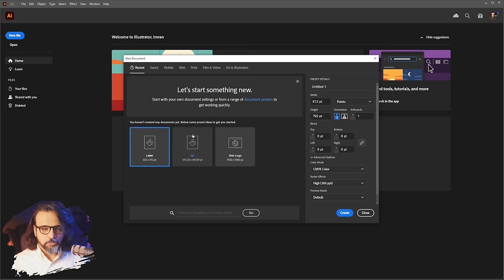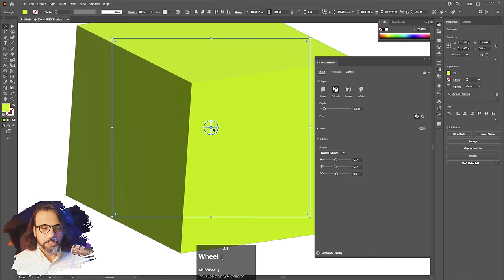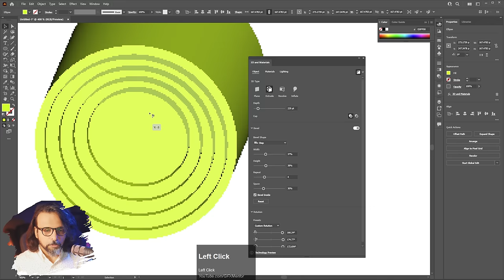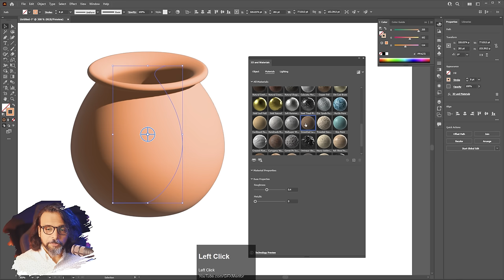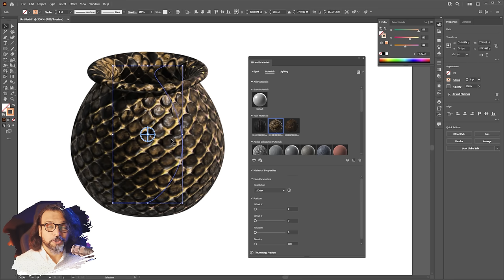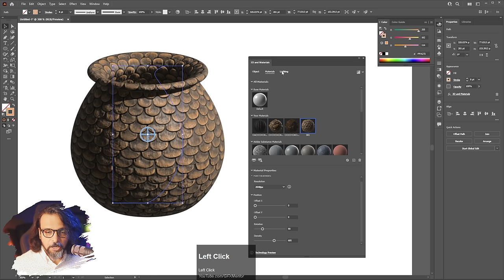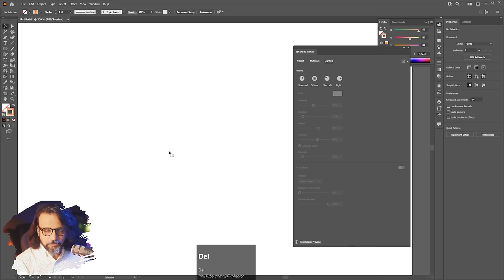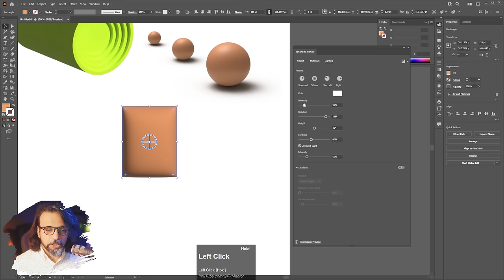Illustrator CC2022 3D Feature - اردو / हिंदी`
Hello Everyone, Here's an amazing update we get in Adobe Illustrator CC2022. Adobe has introduced a new 3D feature that is mind-blowing. Watch this video to understand all the details about this new 3D option in Adobe Illustrator CC 2022